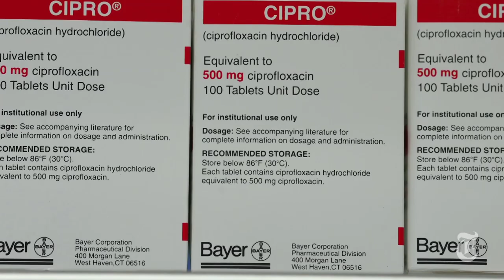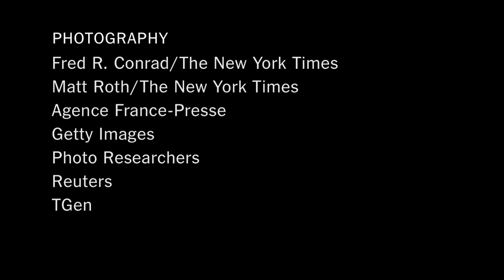On the Trail of Germs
Lance Price is a microbiologist on a mission to precisely match bacteria in the supermarket meat with those in women with urinary infections.